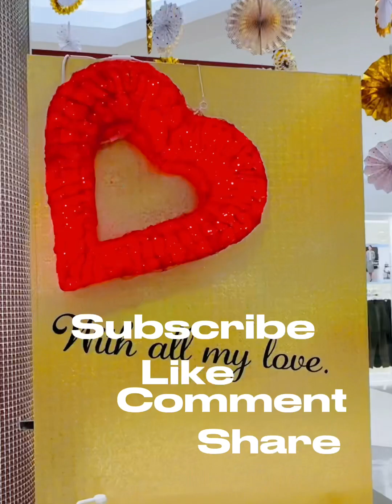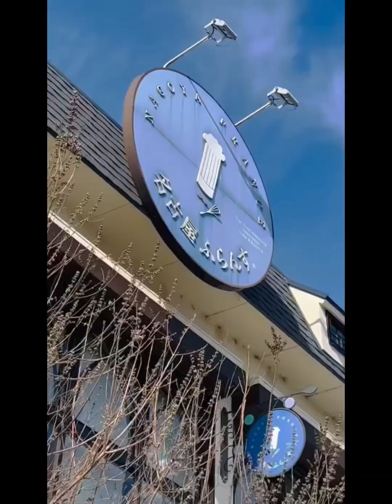HAPPY VALENTINE's DAY 2023@ NAGOYA FRANCE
Travel food satisfaction human relation information